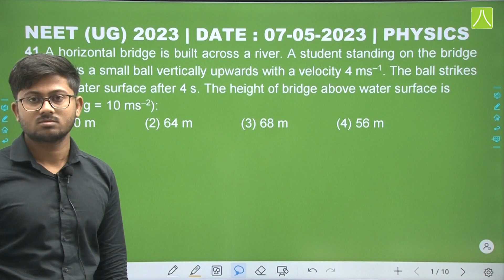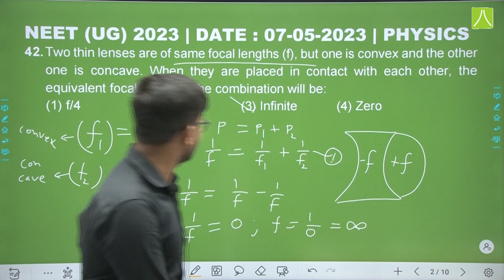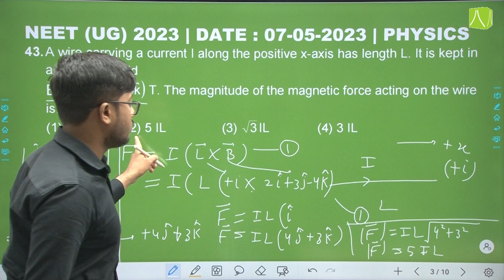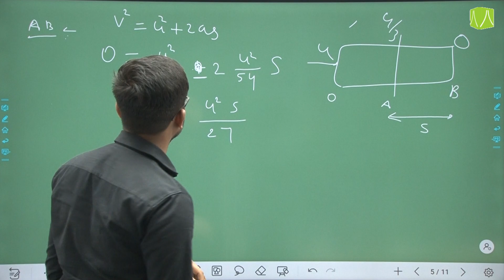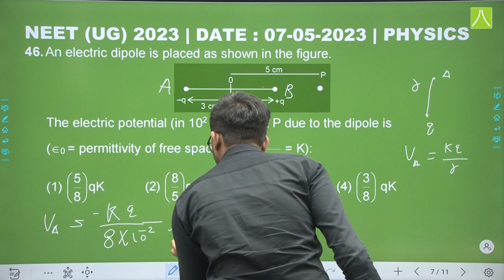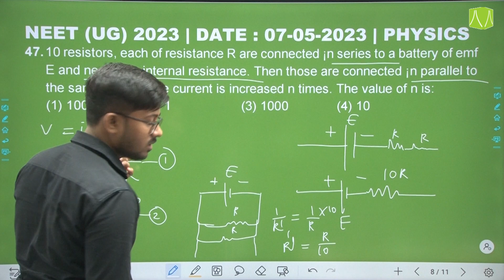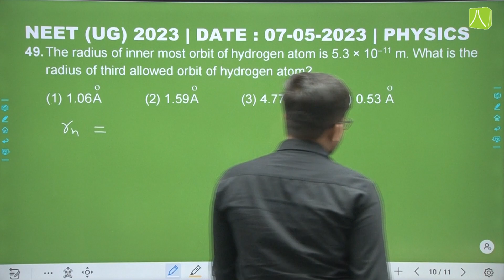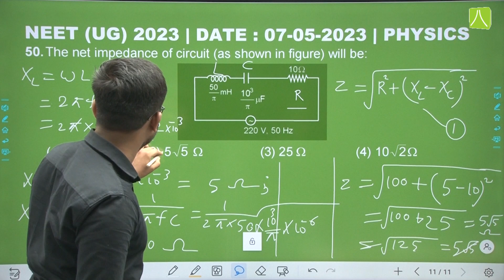NEET 2023 | PHYSICS SOLUTION | Q41. to Q50. | CODE - F6 | 7th May, 2023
About Resonance